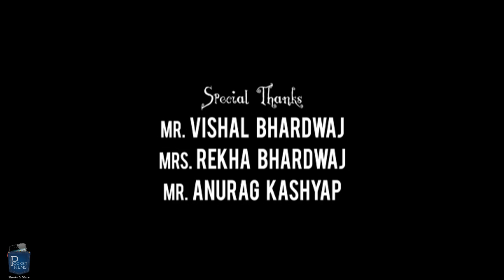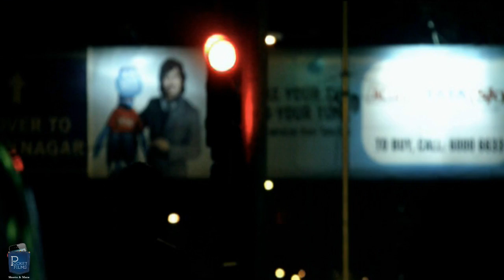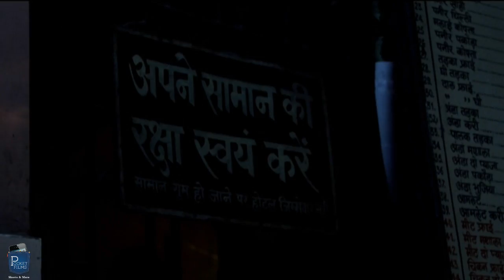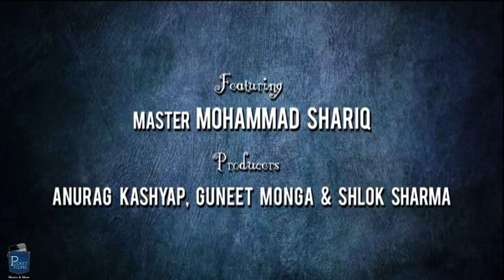Award Winning Short Film by Anurag Kashyap - Tubelight ka Chand | Pocket Films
"A street urchin watches the moon intently... it is in full glory... veiled in its many splendors... can he reach it? Is it possible for a mortal soul to touch even slightly the hem of its white incandescent gown?

Once upon a time in KOLKATA there lived a lonely little boy called Tubelight (Moon). His daily routine included washing yellow taxis and making them sparkle like pure gold. But where is the twinkle in his lonely life? Love comes to his rescue... the boy falls in love with the queen of the night sky-the Moon. With a single-minded determination, he tries to get hold of this miracle straight from the sky but in vain. He realizes it is impossible. Is pure love always unrequited? An award-winning Bengali short film about the little boy`s love for the moon told through vividly lucid visuals in the backdrop of the languid city of Kolkata suddenly plunged into darkness.

Winner of "German Star of India" best short film award at Bollywood and Beyond film festival, Germany 2011, and Indian film festival of Los Angeles, 2011. The short film received some highly encouraging comments from the jury "Like a fairy tale, the short film tells the story of a little boy who is in love with the moon and tries everything he can to reach it. The strong emotional images of the film portray the sad and lonely life of a boy on the streets of Kolkata. At the same time, the director Shlok Sharma describes the boy's dream world with very poetic pictures. With regards to form and content, the director of TUBELIGHT KA CHAND has created an aesthetically and technically convincing short film, which at the same time is also a moving appeal for the power of dreams.""

Directed by Shlok Sharma
Produced by Anurag Kashyap Productions

Cast & Crew:
    Music / Sound: Tajdar Junaid
    Editor: Sweta Venkat Mathew
    Cinematographer:
    Actors: Master Mohammed Shariq